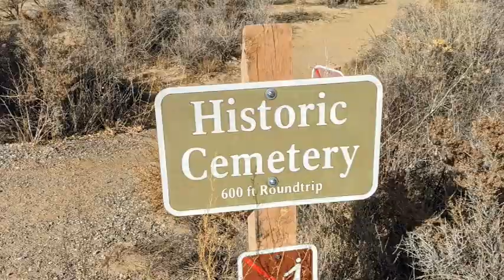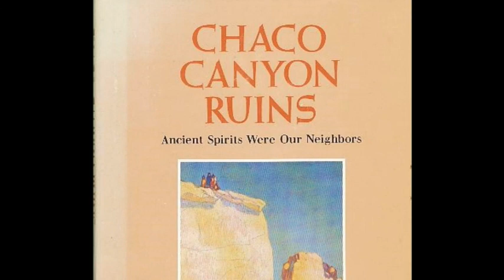GRAVES FOUND | Chaco Canyon National Historical Park | New Mexico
The Wetherill Cemetery is located in the Chaco Culture National Historical Park in northwestern New Mexico. Richard Wetherill, an amateur archaeologist who was credited with the discovery of the Cliff Palace ruin in Mesa Verde, had a homestead in Chaco Canyon that encompassed the Pueblo Bonito, Chetro Ketl and Pueblo del Arroyo great houses. He operated a trading post at the Pueblo Bonito site. Whether by hook or by crook the land passed to the government and became part of the newly created Chaco Canyon National Monument in 1907.

👉 Our Channel  @MartiniAtHome (Lifestyle) :
        https:/YouTube.com/@MartiniAtHome

**YOU ARE NOT ALLOW TO USE COLORADO MARTINI PHOTOS/VIDEOS, EMBED THIS VIDEO OR TAKE SCREENSHOTS OF THIS VIDEO WITHOUT WRITTEN PERMISSION FROM COLORADO MARTINI PUBLISHING LLC. IN ADDTION, YOU MUST CITE COLORADO MARTINI. ALL CITING MUST INCLUDES A DIRECT LINK TO OUR CHANNEL. WE WILL SEEK COMPENSION AND POSSIBLE LEGAL ACTION FOR ALL VOLATION FOR NOT SEEKING PRIOR PERMISSION FROM COLORADO MARTINI PUBLISHING LLC.

👉 GoPro Hero 9:
👉 Google Pixel 4 XL
👉 Colorado Martini's Store Front